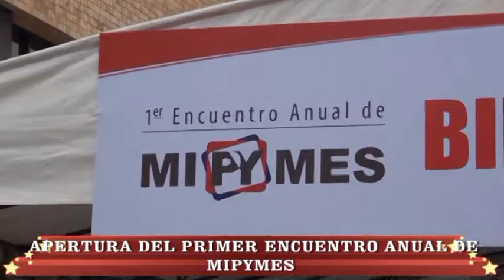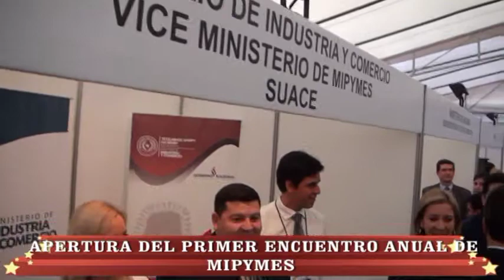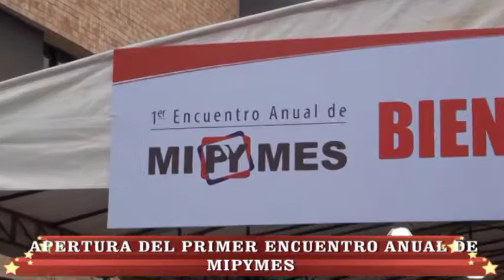APERTURA DEL PRIMER ENCUENTRO ANUAL DE MIPYMES Resaltan empoderamiento y búsqueda de excelencia en